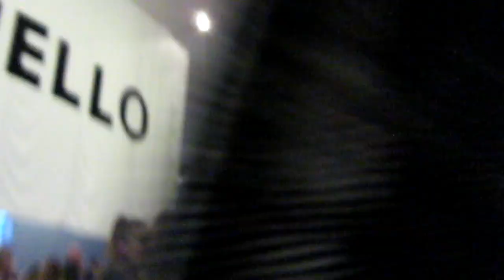Christmas shopping!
Christmas shopping with the one and only Angela! We had a great day! Plus many more activities like the girls PQA cinema screening and taking Holly to a audition preparation day.

I upload twice a week on a Wednesday and a Saturday. Fibro and M.E tips and advice and a glimpse into my life.